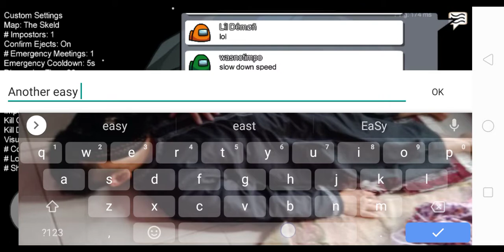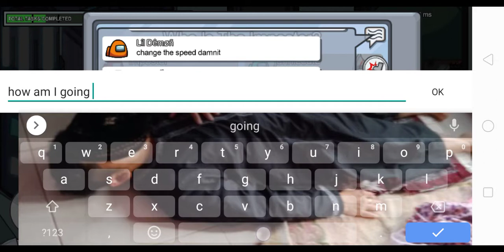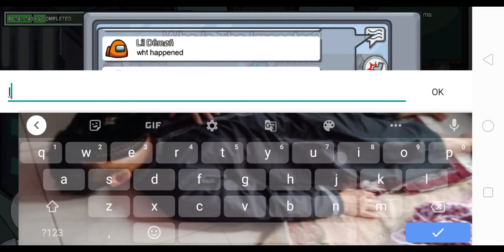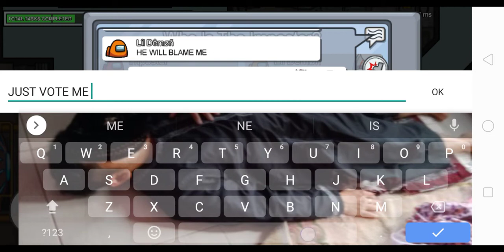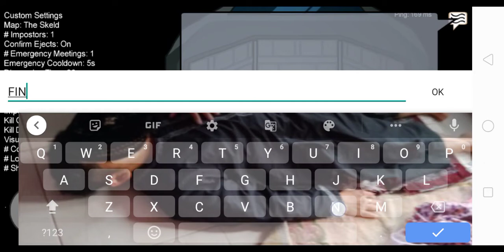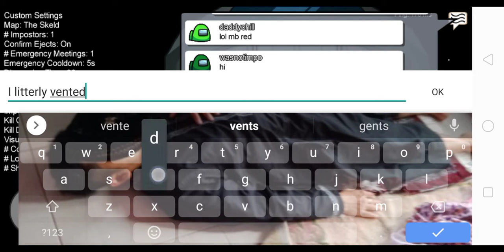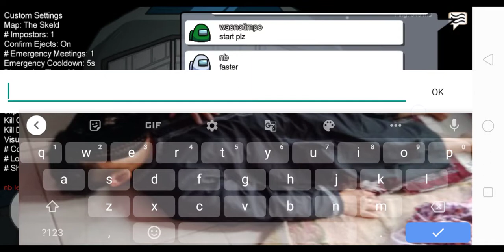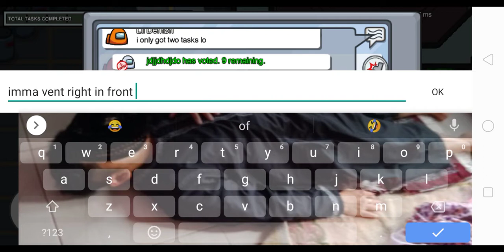the most weirdest game ever (Among us)